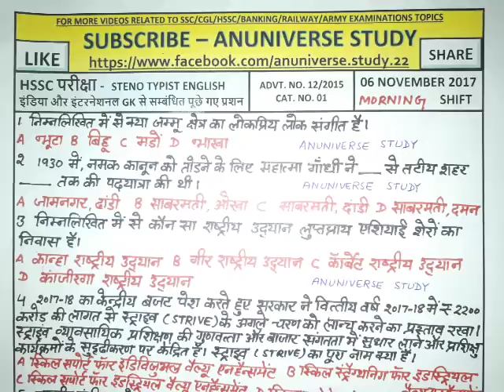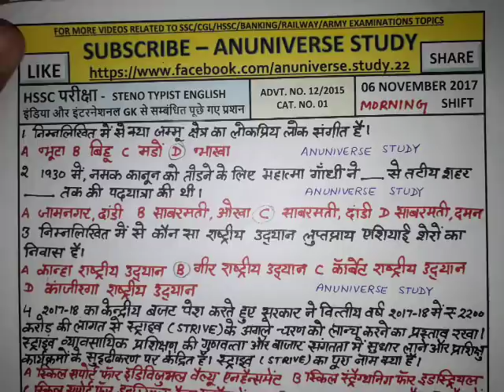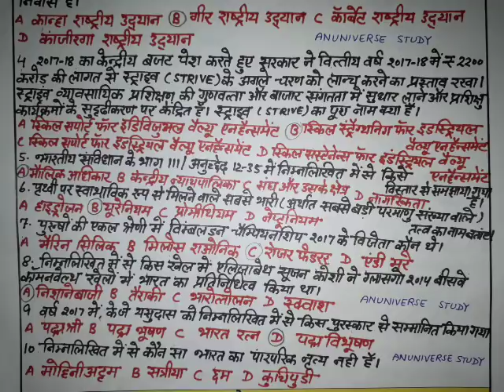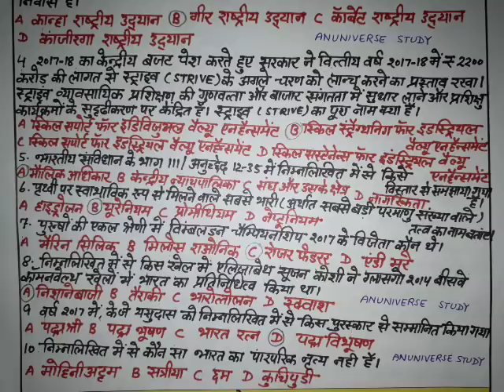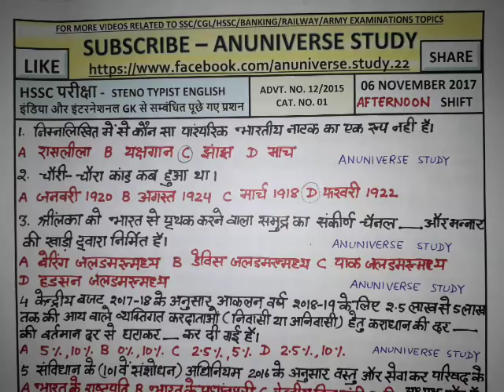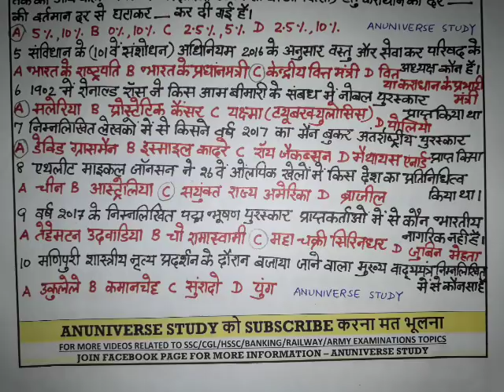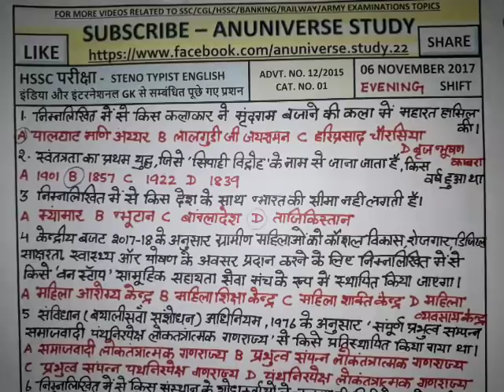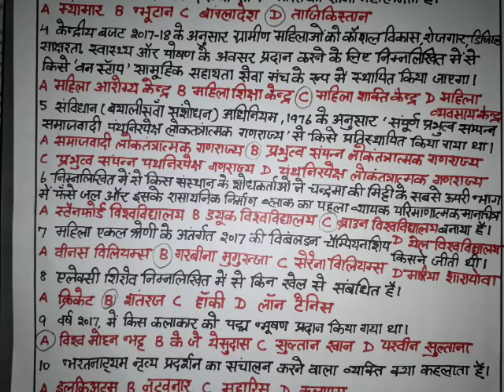GK QUESTIONS AND ANSWER - PART 3 - GENERAL KNOWLEDGE TEST - UPSI, SSC, RAILWAY, HSSC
MORNING, NOON, EVENING SHIFT -  STENO TYPIST ENGLISH
INDIA & INTERNATIONAL GK RELATED QUESTIONS ANSWER
06 NOVEMBER 2017 HSSC PAPER
ADVT. NO. 12/2015   CAT. NO. 01